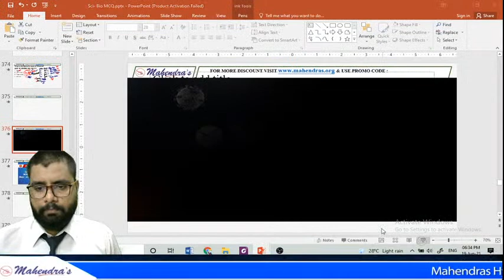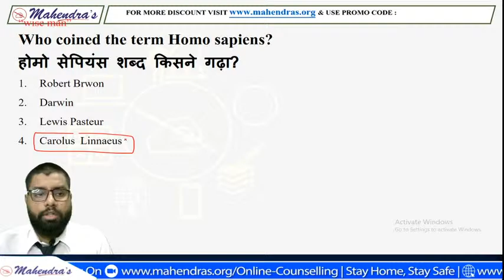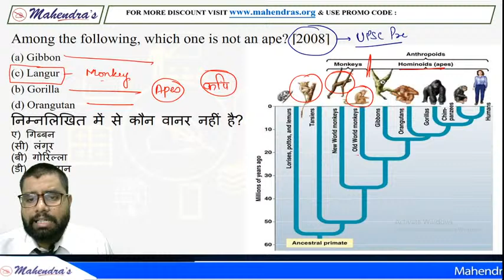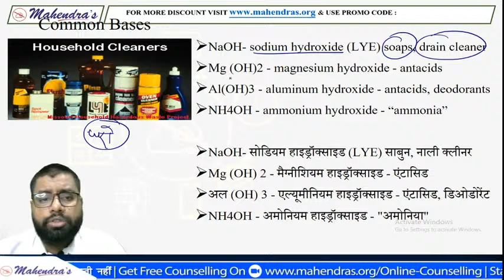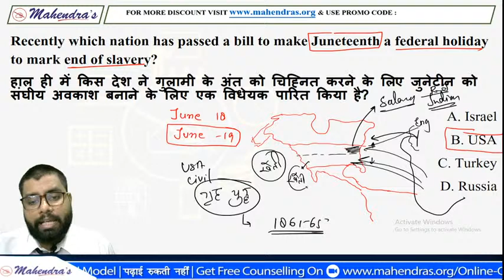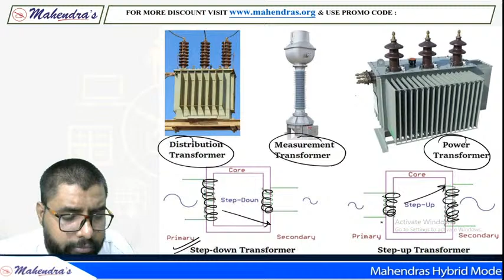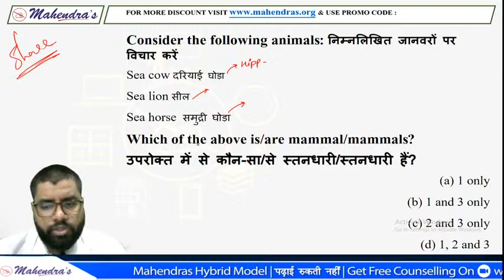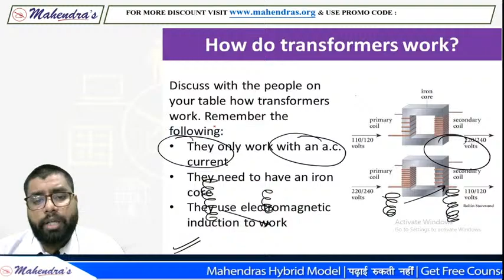SSC CGL/CHSL/CPO SERIES | GS | PYQ : Analysis Science | By Sanjay Mahendras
SSC CGL/CHSL/CPO SERIES | GS | PYQ : Analysis Science | By Sanjay Mahendras | 6:30 pm
We will discuss where students are going wrong while preparing for SSC exam. We will also give some tricks to clear SSC exam in the first attempt.

Hiii. You May click on a time-stamp below to navigate to interested content easily.

00:00 - Welcome to Session
01:27 - Quick review of previous class questions
08:42 - About Homo Sapians
12:56 - About Apes
16:12 - About Milk of magnesia
19:08 - About BASES and their properties
26:32 - Static CA on USA's Juneteenth a federal holiday to mark end of slavery
33:44 - About device transformer
38:16 - About scientific names of grains,  fruits, pulses etc.
44:49 - Static ques on sea horse, sea cow and sea lion
47:38 - About Dugong state animal
48:41 - Static CA on DOM
52:31 - HW Ques
Important Links:-
YOUTUBE SCHEDULE :
📹 SBI CLERK SERIES MATHS : 8:30 AM
📹 SBI CLERK SERIES ENGLISH : 9:30 AM
📹 SBI CLERK SERIES REASONING : 10:30 AM
📹 UPSI SERIES MATHS : 1:00 PM
📹 UPSI SERIES GK : 1:30 PM
📹 UPSI SERIES REASONING : 2:00 PM
📹 UPSI SERIES LAW : 2:30 PM
📹 UPSI  SERIES HINDI : 3:00 PM
📹 UPSI SERIES GK : 3:30 PM